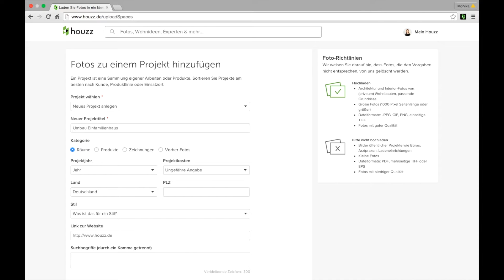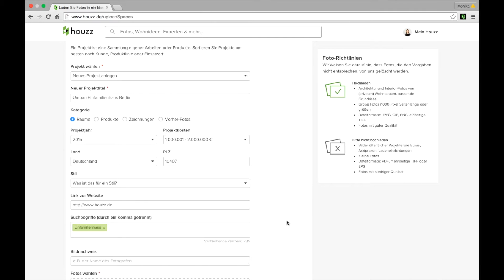Video-Tutorial: Fotos hochladen